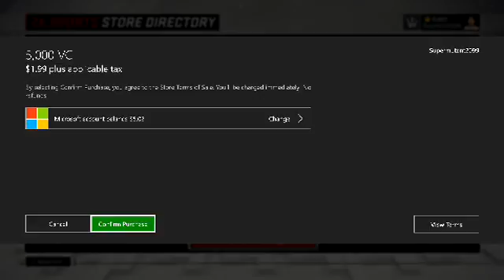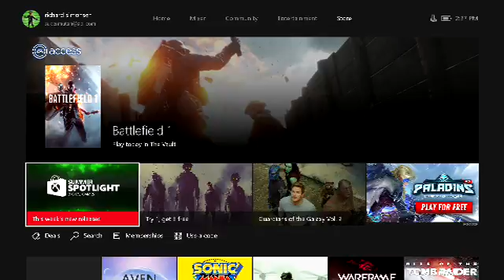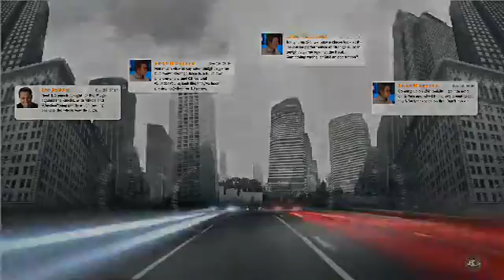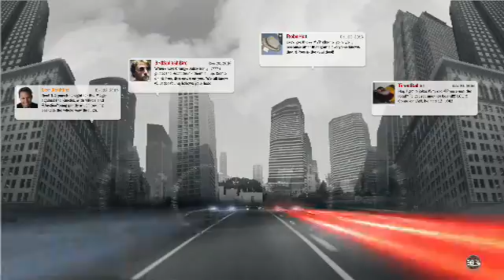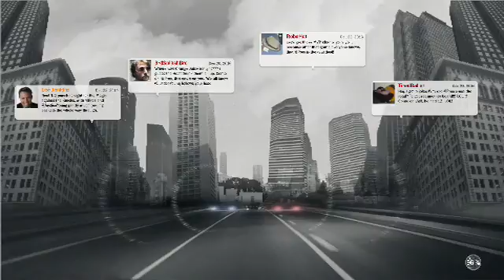8-13-17 Edition of Sports Sunday Afternoons with NBA 2K17. Part 4 of 7